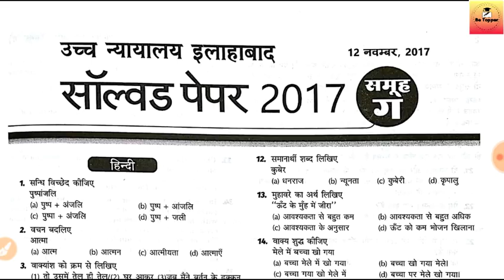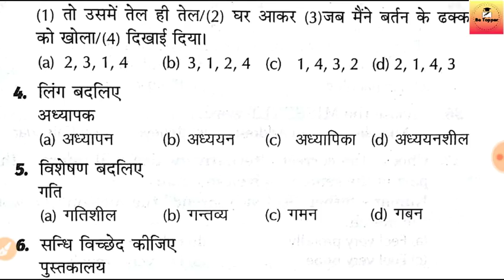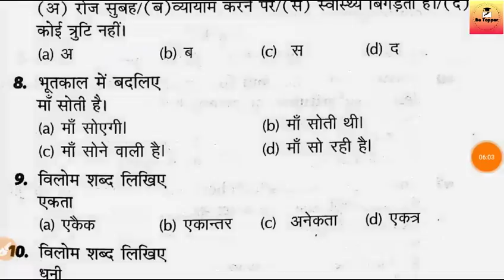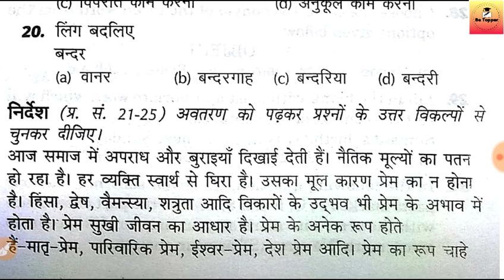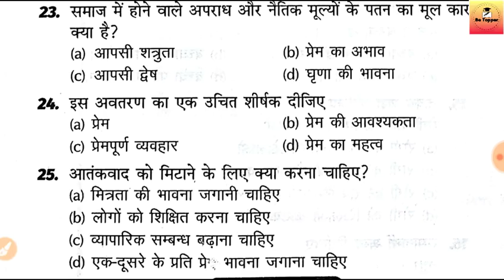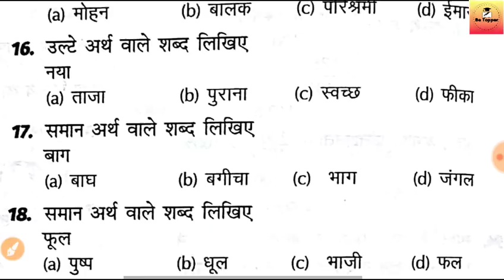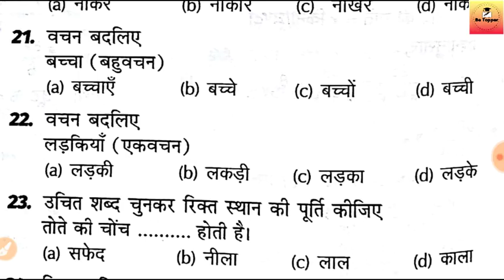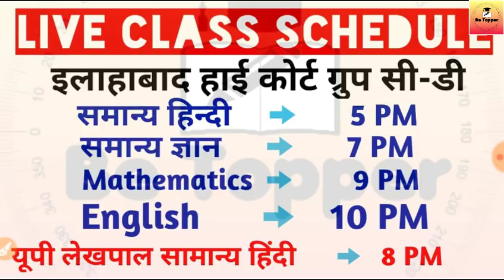Allahabad Highcourt Hindi Previous year paper||Allahabad HC Group-C,D||||Be Topper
Short Information :
Allahabad High Court, Prayagraj Are Invited to Online Application Form for the Recruitment Post of Stenographer, Paid Apprentice, Junior Assistant and Group D Various Post in UP Civil Court Those Candidates Are Interested to the Following Recruitment and Completed the All Eligibility Criteria Can Read the Full Notification Before Apply Online.